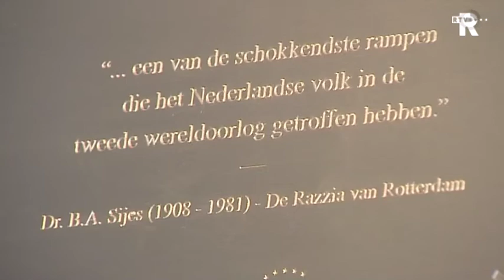Razzia-herdenking bij de Kuip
De Kuip heeft een permanente herinnering gekregen aan de razzia van Rotterdam tijdens de Tweede Wereldoorlog, de jacht op mannen om ze in Duitsland aan het werk te zetten. Burgemeester Aboutaleb onthulde vanmiddag, in het bijzijn van overlevenden van de razzia, de plaquette met herdenkingstekst.